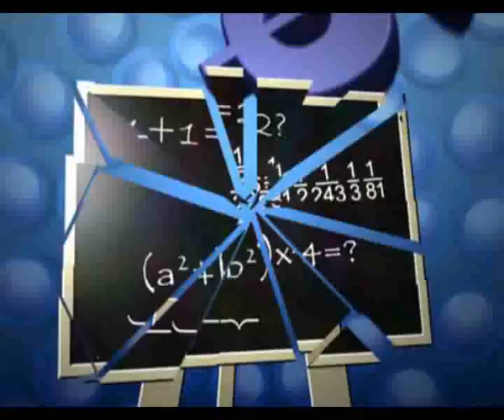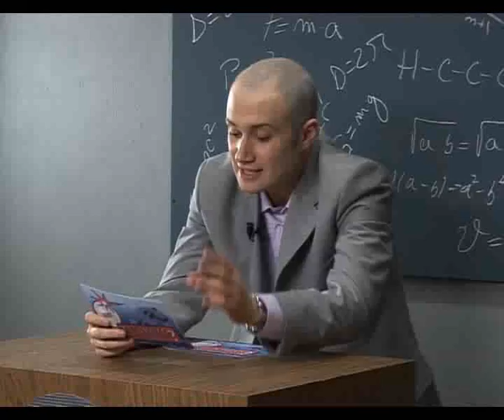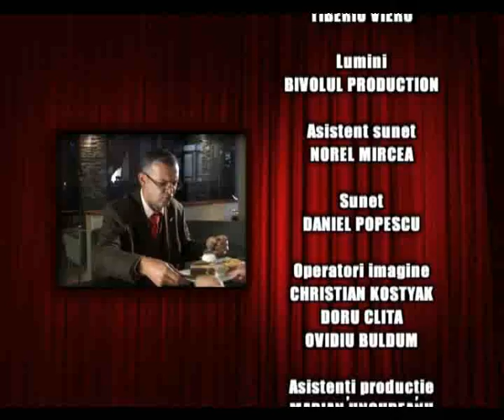Mondenii - Sezonul 3 Ep. 03 Scandal in Paradis